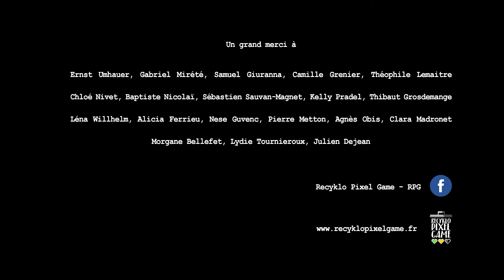Recyklo Pixel Game - Le Making of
Bienvenue dans les coulisses du tournage de l'épisode pilote de Recyklo Pixel Game.
Une web-série vidéoludique et sensibilisant au Zéro Déchet réalisée par Théophile Lemaitre, avec Ernst Uhmauer, Samuel Giuranna, Camille Grenier et Gabriel Mirété.

Tournage : Décembre 2018
Réalisation du Making of : Maxime Brosset
Musiques : Loïc Pichard - Ernst Umhauer & Pierrick Herlerm